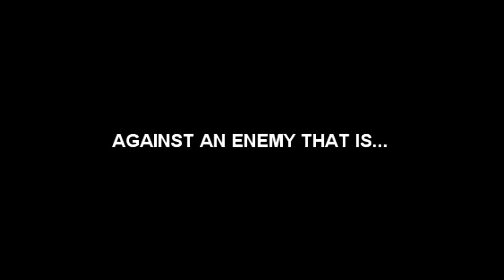DEADLANDS 2: TRAPPED (2008) - Original Teaser Trailer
The first-ever full-length teaser trailer released for Deadlands 2: Trapped, the four-time nominated and award-winning indie zombie film from Maryland Writer/Director Gary Ugarek. Produced on a minuscule budget of $5,800.00 Deadlands 2: Trapped has gone on to stake its place in zombie cinema. Deadlands 2 has been OUT OF PRINT since 2015.

Original Release - Anthem Picture aka Barcode Art (R-rated Version)
2nd Release - Tempe Video - Extended and UNRATED cut.